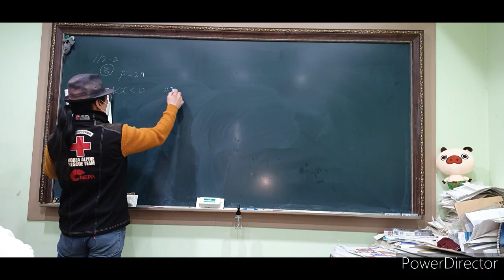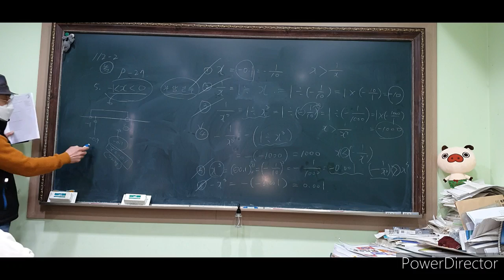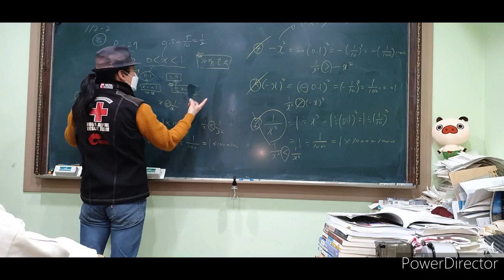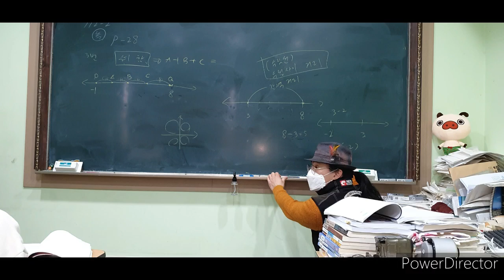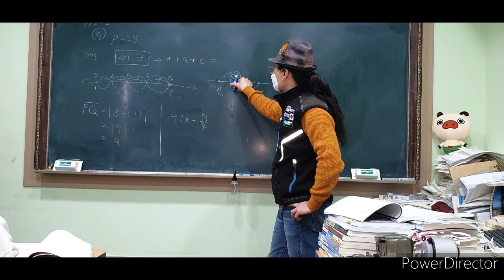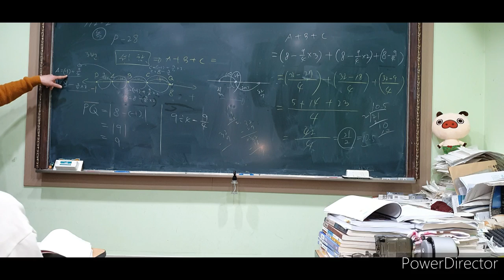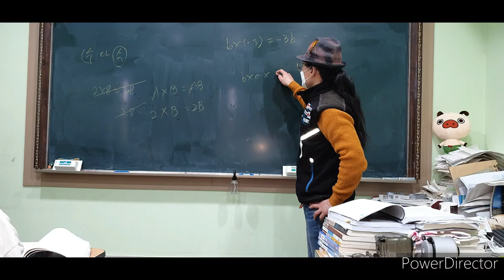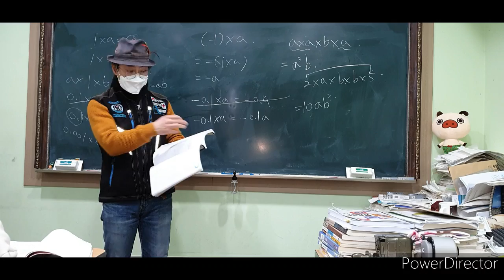늦잠 잔 나영이를 위해 문자와 식 복습과 지윤이 질문